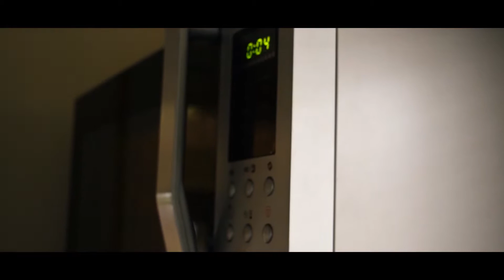Microwave habits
The habbit alot of people have to stop the microwave at 1 second. enjoy the video.